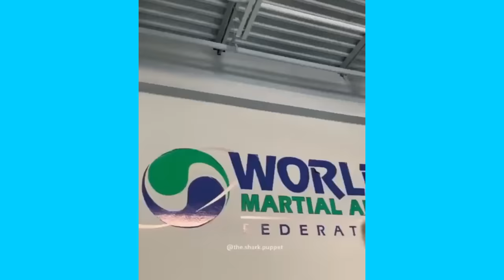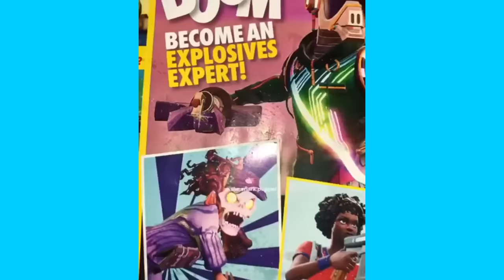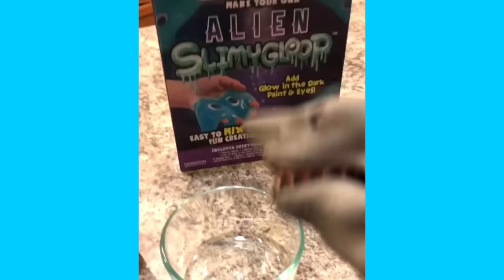SHARK PUPPET COMPILATION 2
YEAH!